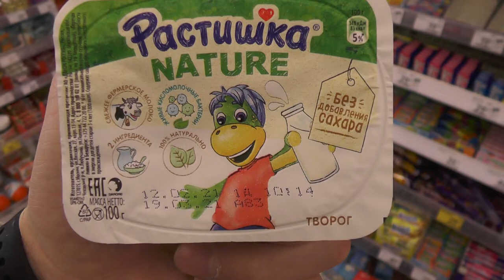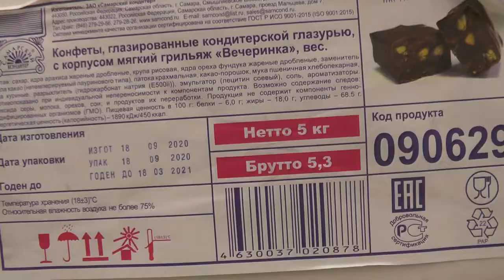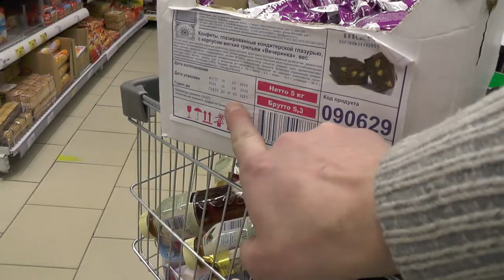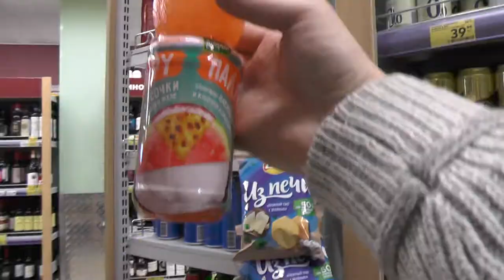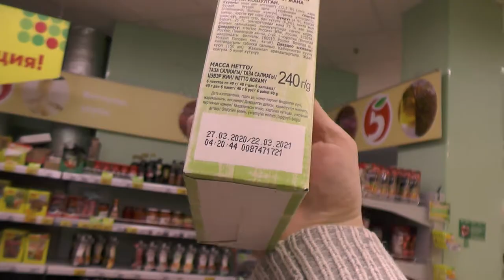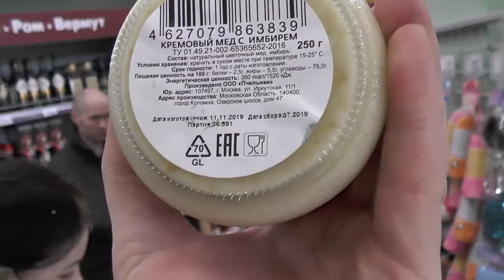Я пришла с вами НЕ РУГАТЬСЯ 🤬 / Кирилл Яковлев 📸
ВИДЕО ОТ 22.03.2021 ГОДА, САНКТ-ПЕТЕРБУРГ г. СЕСТРОРЕЦК ПРИМОРСКОЕ Ш. 293.

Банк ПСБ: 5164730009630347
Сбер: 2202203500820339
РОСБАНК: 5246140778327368